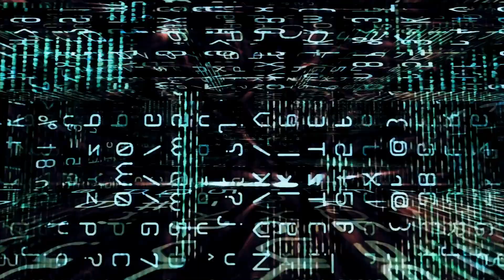UFO's in Dundee, Wisconsin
Today we are talking about the last of the three UFO capitals of Wisconsin, Dundee! Let's talk a little about the strange happenings there!